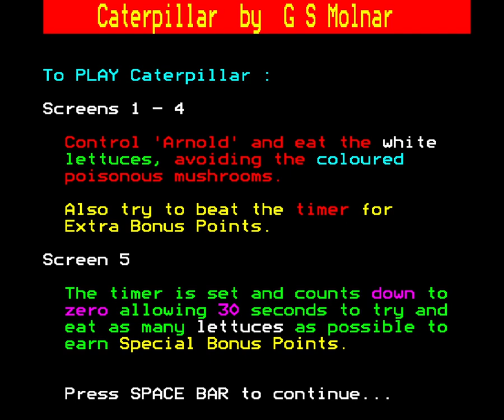Caterpillar - BBC Micro [Longplay]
What do you think of Caterpillar?

Completion Criteria: Finish each level (they repeat eventually)

Developed by:  G.S. Molnar
Published by:  Gemini
Played by: Gremolin